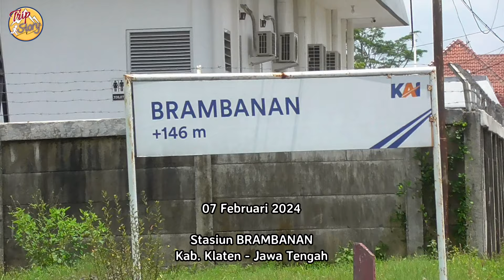Lokomotif KINCLONG | Kirim Ke Sidotopo KA SANCAKA dobel traksi Yogyakarta tujuan Surabaya Gubeng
Saat melintas di Stasiun Brambanan, terlihat KA SANCAKA relasi Yogyakarta Surabaya Gubeng ditarik dua buah lokomotif yang cukup mulus di bagian depan, tapi agak kotor yang di belakang

Lokomotif CC 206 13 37 sepertinya baru di cat ulang selesai perawatan di Balai Yasa Pengok Lempuyangan sehingga terlihat mulus, sedangkan CC 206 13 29 yang berdinas terlihat kotor

Indonesia train
travel with train
Indonesian Railways